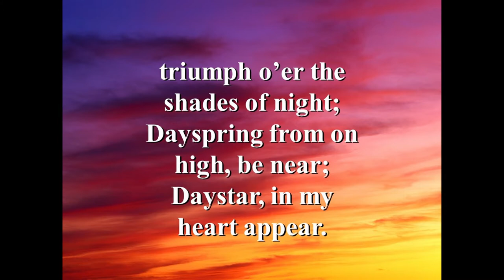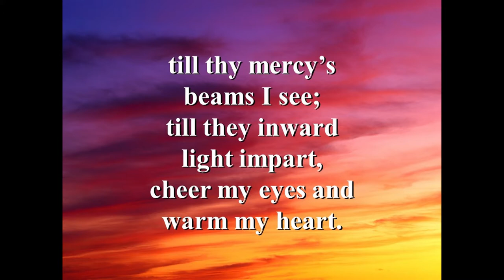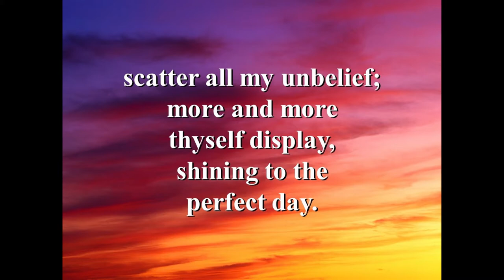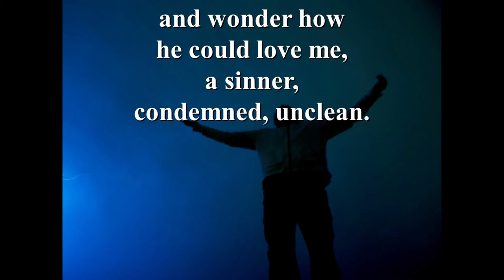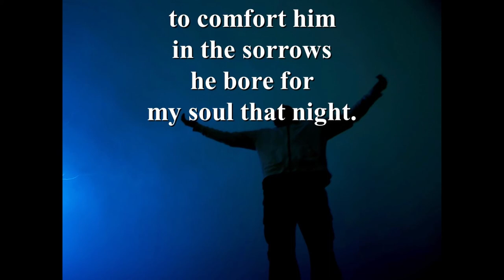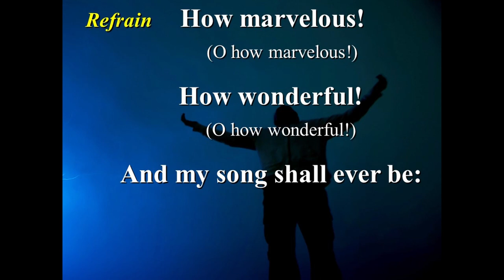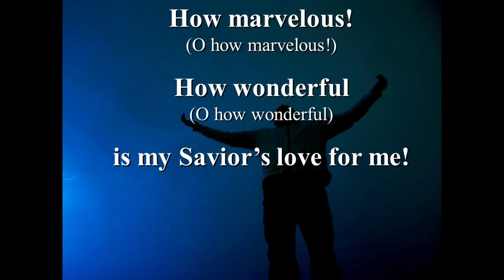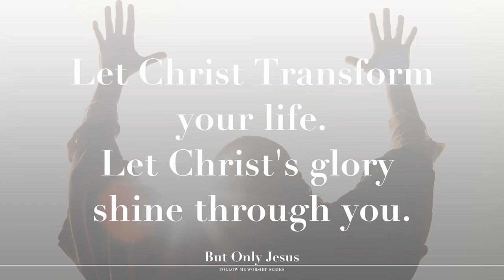But Only Jesus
Transfiguration Sunday can be a difficult subject to grasp, but this is a significant moment in the life and ministry of Jesus. To conclude our “Follow Me” series we will take a moment and consider this event and what it means for our lives today.